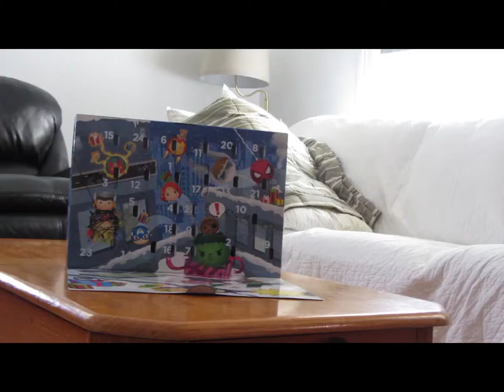TSUM TSUM MARVEL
Tsum Tsum marvel Thor.